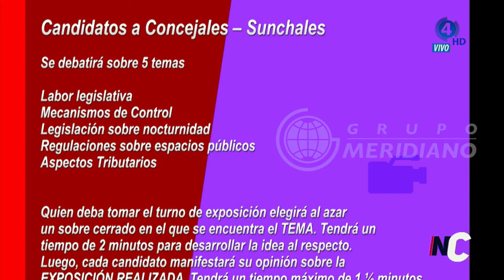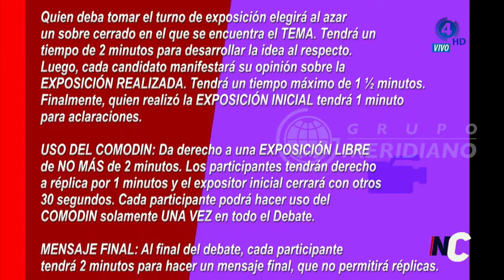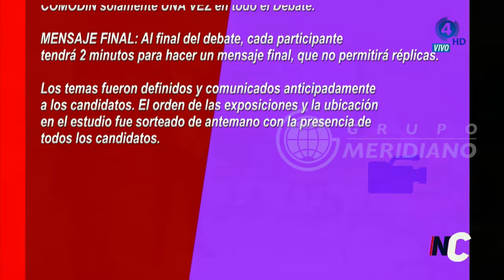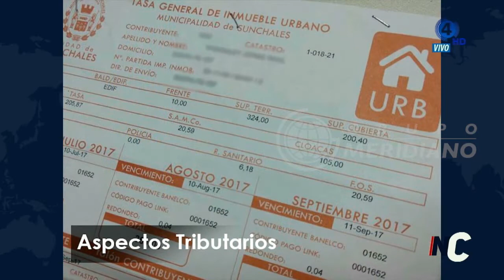Debate de candidatos a Concejal de Sunchales | 05/06/19